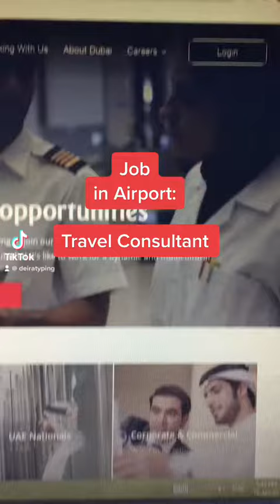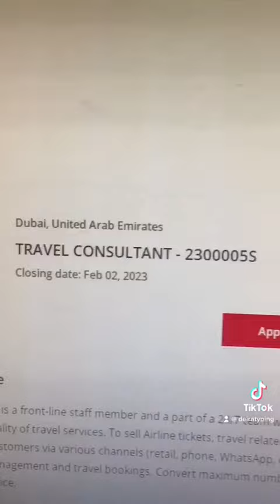Travel Consultant Job in Dubai International Airport